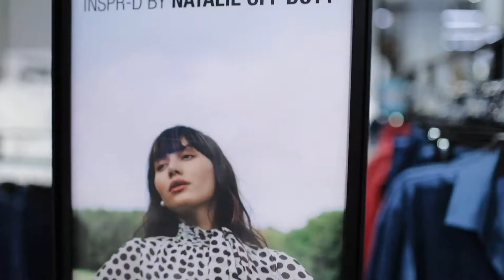THE OFF DUTY COLLECTION is now at Macy's!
The second collection to the INSPR-D by NATALIE OFF DUTY line is now available ONLINE and in select Macy's locations.

Seattle, WA – Alderwood Mall

Los Angeles, CA – Century City Mall

Las Vegas, NV – Fashion Show Mall

Ft. Lauderdale, FL– Galleria Mall

New York, NY – Herald Square

San Francisco, CA – Hillsdale Mall

Boston, MA – North Shore Mall

San Antonio, TX – North Star Mall

Pittsburgh, PA – Ross Park Mall

Detroit, MI – Twelve Oaks Mall

Orange County, CA – Westminster Mall